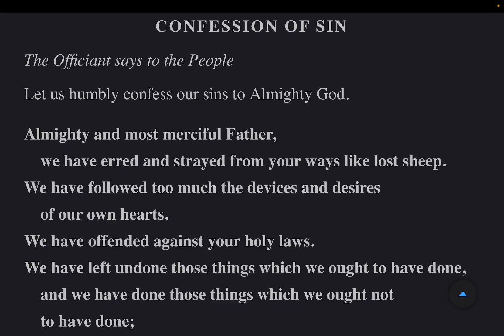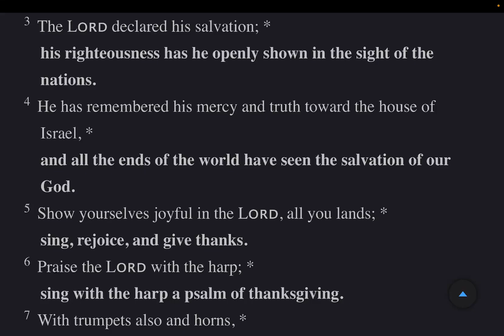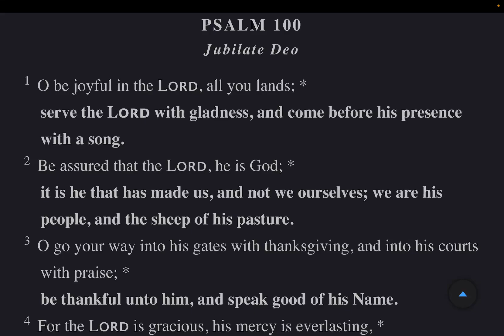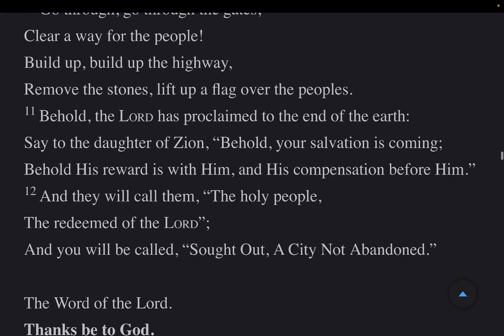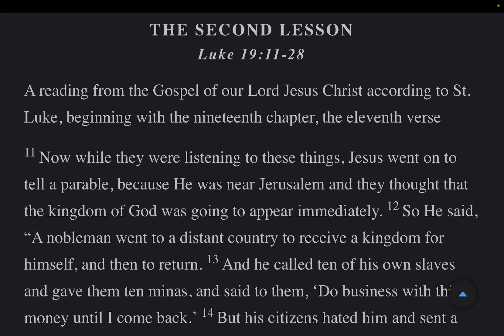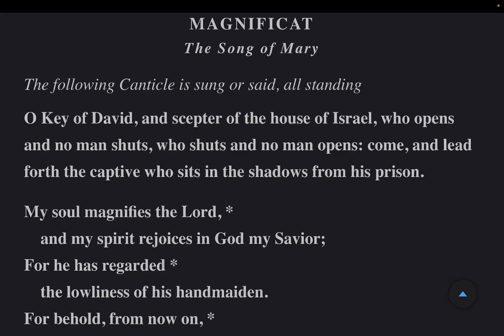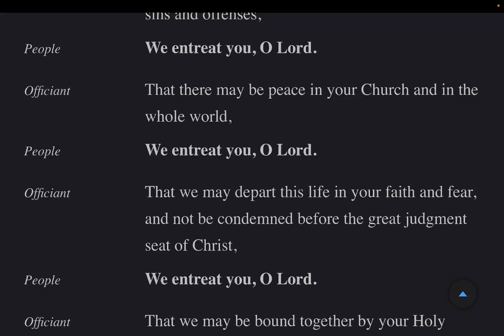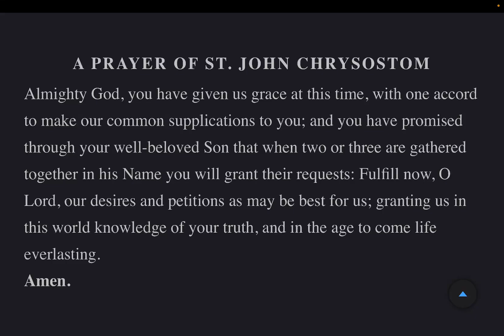The Daily Office | Evening Prayer Tuesday 19 December 2023 from The Book of Common Prayer 2019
Psalm 98-101 Lessons: Isaiah 62, Luke 19: 11-28